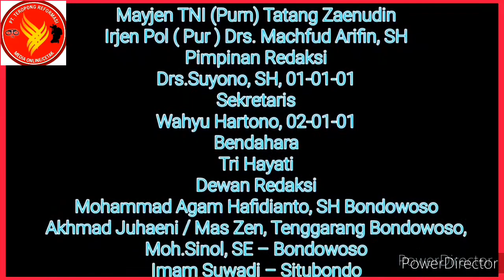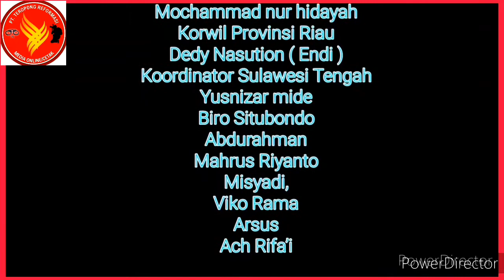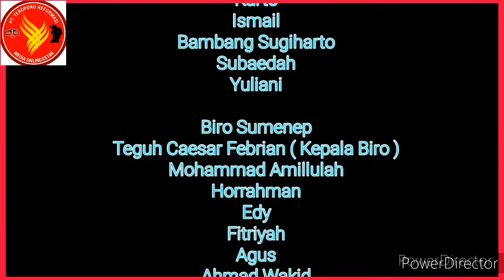7 Oktober 2020